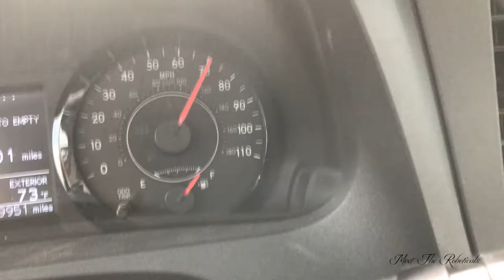v:08 - at The Houston Food Bank with NewQuest Properties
This year, NewQuest Properties held their Community Service Day at The Houston Food Bank.